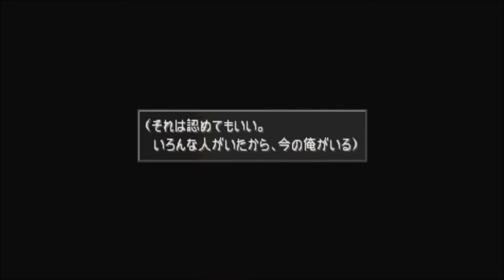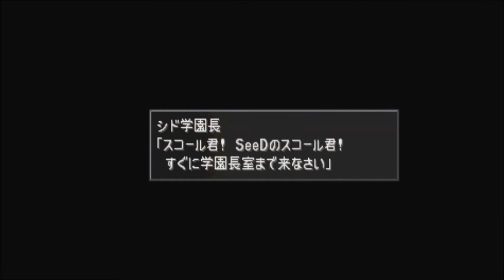舞台は学園に！ファイナルファンタジー VIII まったりプレイ Part20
シド学園長からフィッシャーマンズ・ホライズン（F.H.）の駅長に会うように言われ、パーティ・メンバーを連れて上陸。駅長の家で対面するが、無下に追い返される。

人気シリーズ「ファイナルファンタジー」の8作目。感動的なストーリーを圧倒的なビジュアルで綴った大作ソフト。

 敵やフィールドから「ドロー（抽出）」した魔法を体力や魔力といった能力に装備する「ジャンクション」システムが斬新！プレイヤー好みのカスタマイズが可能になった。兵士養成学校で傭兵となった主人公スコールが、少女リノアとの出会いをきっかけに、やがて世界の命運を握る戦いへと巻き込まれていく…。